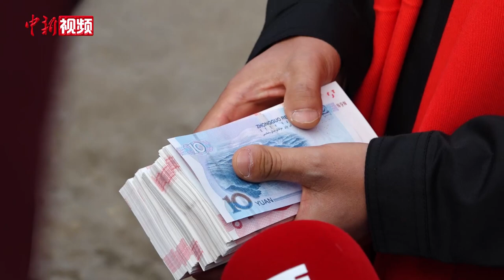江西南昌：种粮大户连续11年向农民发放百万年终奖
1月11日中午，在江西南昌安义县鼎湖镇的一家农业公司内，460多万元成捆的崭新人民币被码放在盖有红布的桌上，颇具仪式感。劳作了一年的农民们依次上台领取自己的年终奖，这是当地远近闻名的种粮大户凌继河连续十一年给种粮的农民们发放百万奖金。